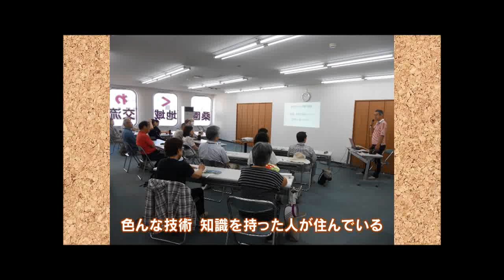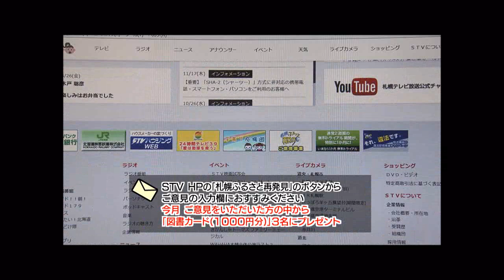札幌ふるさと再発見 桑園地域交流センター 9月9日放送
ＳＴＶ　毎週土曜11時54分～11時59分放送
地域におけるまちづくり活動やボランティアの取り組みなどを紹介しながら、札幌の魅力を再発見する番組です。今回は、桑園地区交流センター「くわーる」の活動をご紹介します。